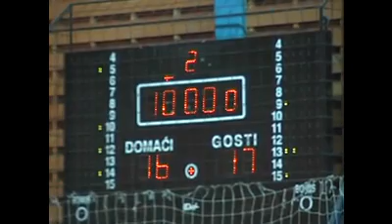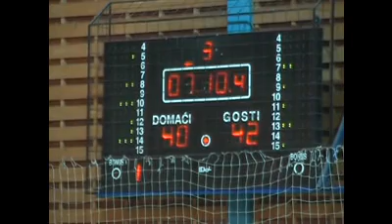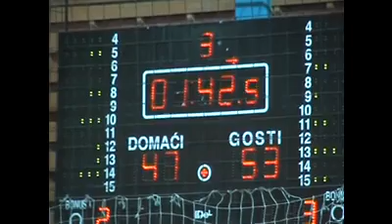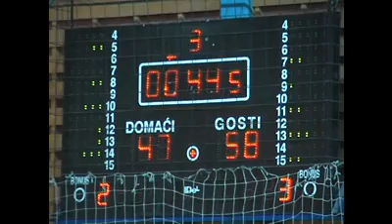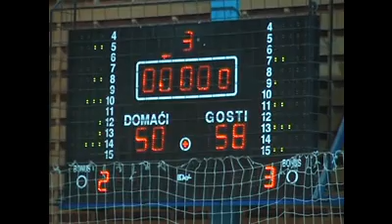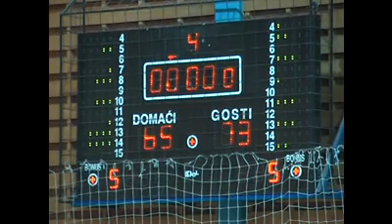KK Student - KK Polet